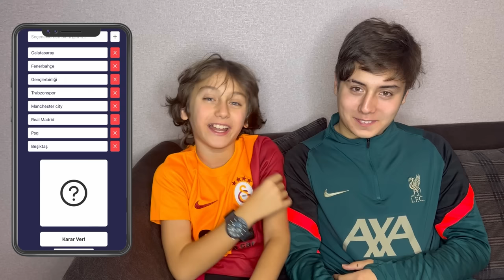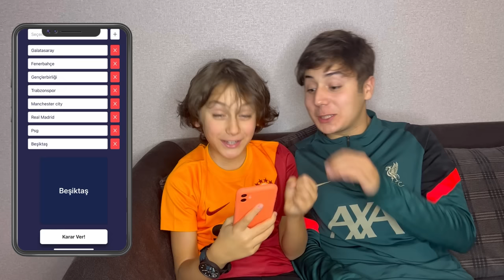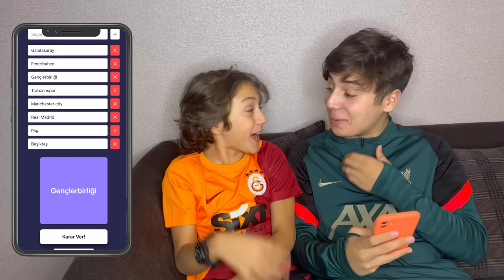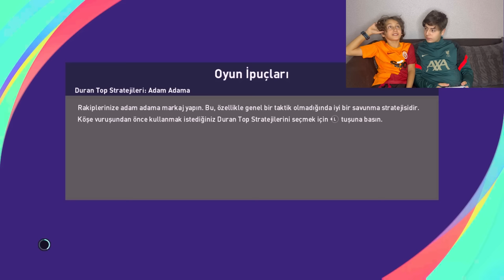PS 5 De Abimle Süper Ligli Çarkıfelek Challenge Pes Draft !! Pes 2021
Merhabalar ben kuzey yani küçük bey.Komik diyaloglar skeçler kışkırtma parodiler yapıyorum. Görüşmek üzere.